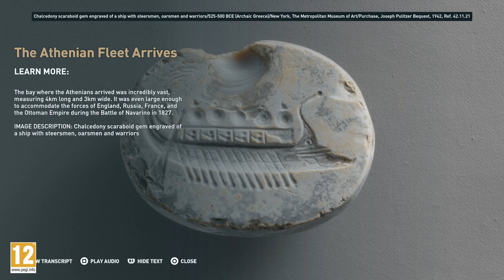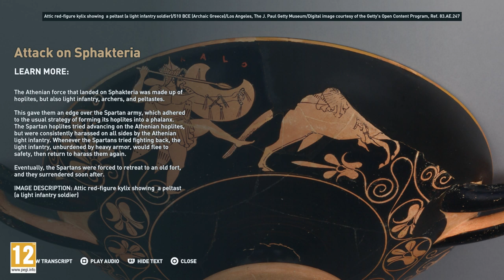Discovery Tour: Ancient Greece – The Battles of Pylos and Sphakteria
Experience two back-to-back battles that greatly impacted the Peloponnesian War.

Experience the world of Classical Greece like never before in Discovery Tour: Ancient Greece by Ubisoft®.

Access more content and features in the complete version. Available as a standalone on Uplay and also included in Assassin’s Creed Odyssey